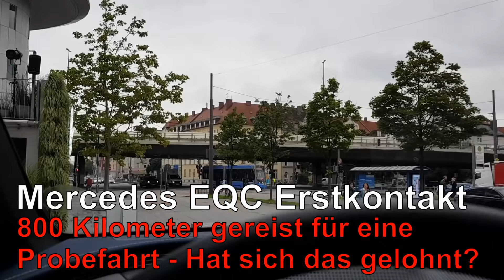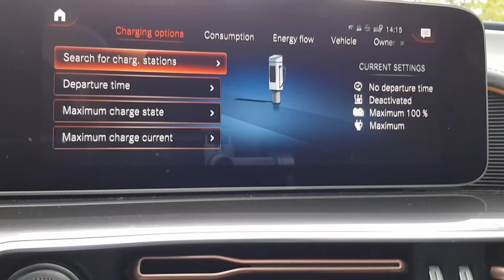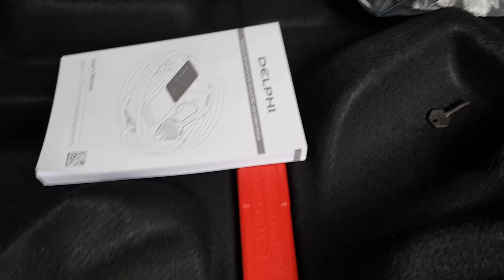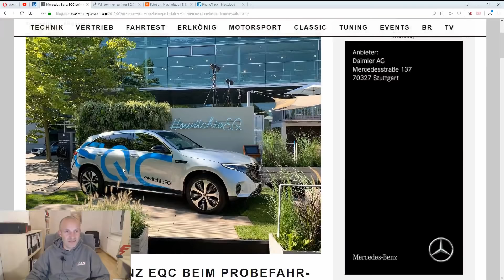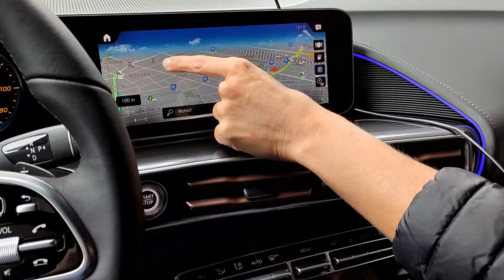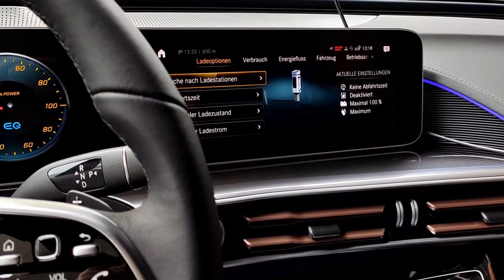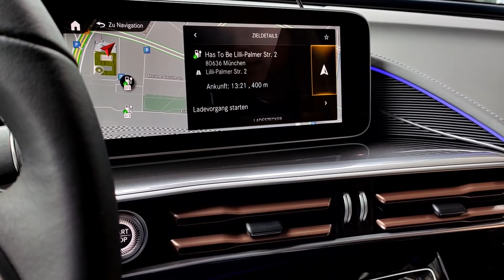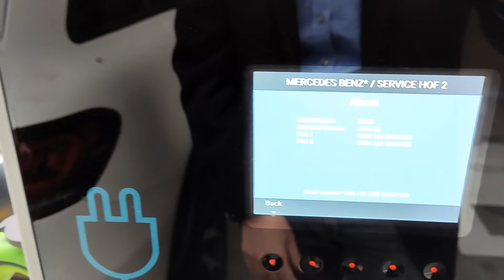Mercedes EQC Erstkontakt - Hat sich die 800-Kilometer fahrt zum elektrischen Stern gelohnt?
Diese Hardware verwende ich:
Nachfolgemodell von Zhiyun bei amazon*

Mercedes hat zu einem Probefahrt-Event mit dem EQC gerufen und ich konnte dem nicht widerstehen. Also fuhr ich nach München, um das elektrische SUV von Mercedes auf Herz und Nieren zu prüfen. Leider fehlt bei Mercedes Probefahr-Event augenscheinlich ein wenig die Ernsthaftigkeit. Die Probefahrt wäre selbst als Mini-Probefahrt noch zu pompös umschrieben. Dennoch konnte ich einen ersten Eindruck vom EQC gewinnen.